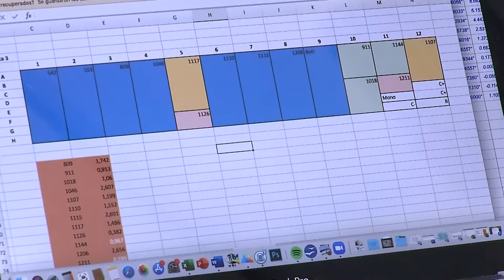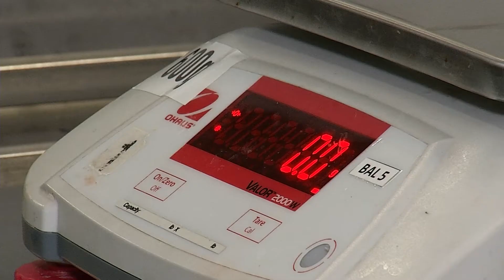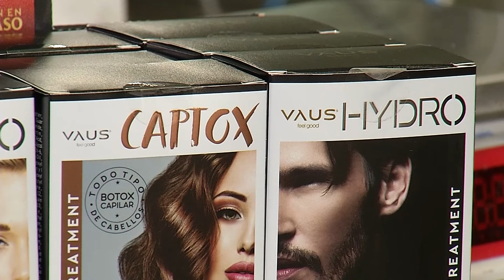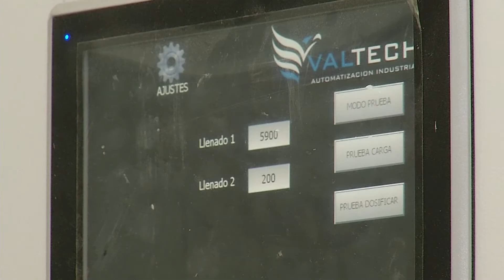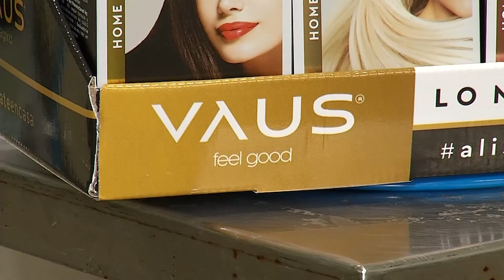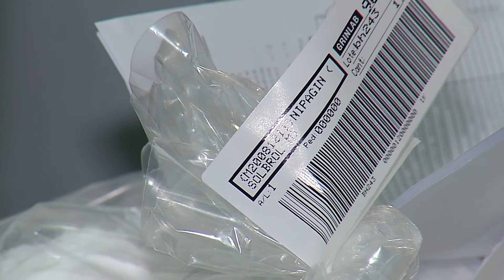La Columna de Einstein: Uruguayos usan células madre vegetales para crear productos capilares